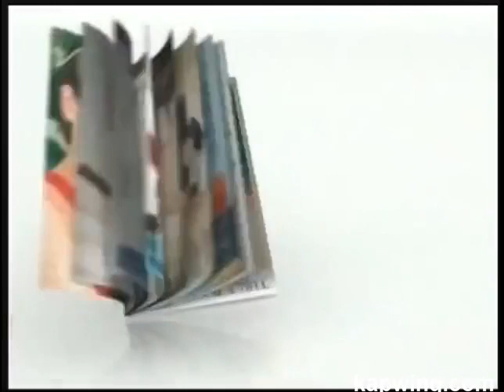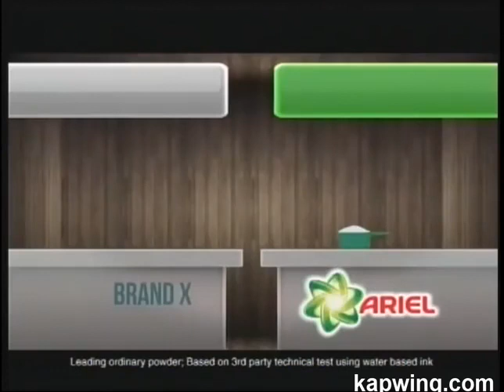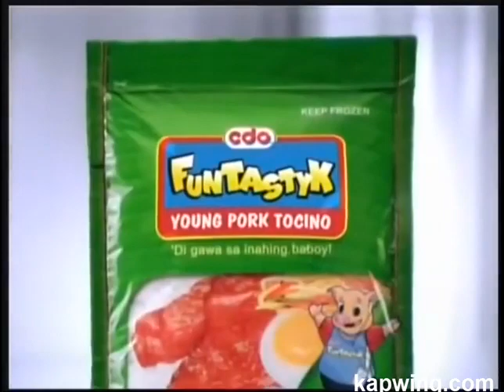Pinoy Various Ads CAMPAIGN 16 PLUS, 2013 (August 16 - 31)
This Kapwing Video is upload for Campaign 16, 2013
Valid: August 16 - 31, 2013

00:00 Duracell
00:30 Ariel (15s)
00:45 CDO Funtastyk Tocino (30s)
01:15 Avon Makeup Collection
01:46 Cornetto
02:01 Alaxan FR
02:16 Ariel Proudly Kuripot
02:46 Ambi Pur (15s)
03:01 Joy Antibac (15s)
03:16 Pantene Daily Intensive Conditioner (15s)
03:31 Jollibee Chickenjoy (15s)
03:46 CDO Funtastyk Tocino (15s)
04:01 Olay Natural White Papaya Bar (15s)
04:16 Downy (15s)
04:31 Camay (15s)
04:46 Ariel Bags (15s)
05:01 Safeguard Family Size
05:16 Bonux (15s)